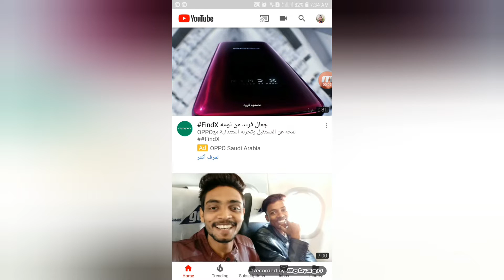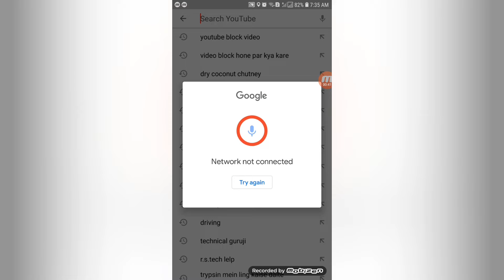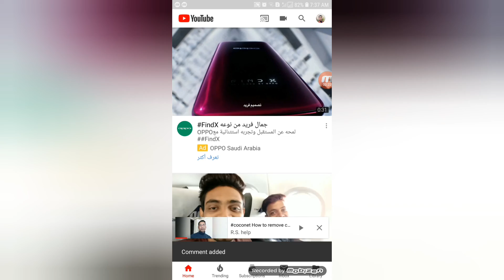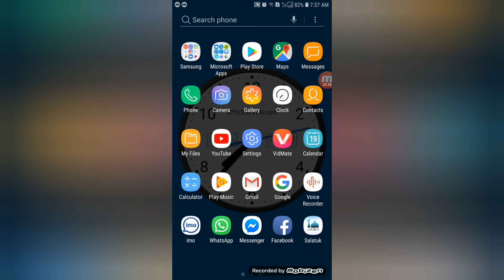comment कैसे करते हैं